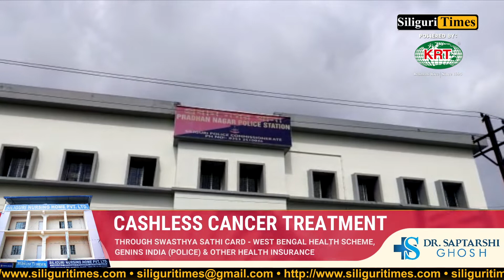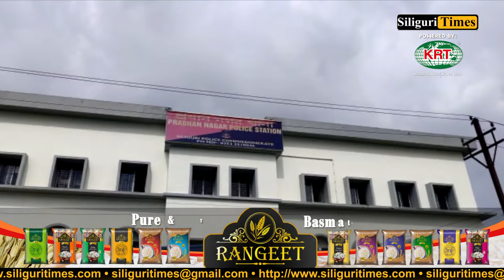Fake Police Job Scam: Case handed over to DD in Siliguri (Bangla)